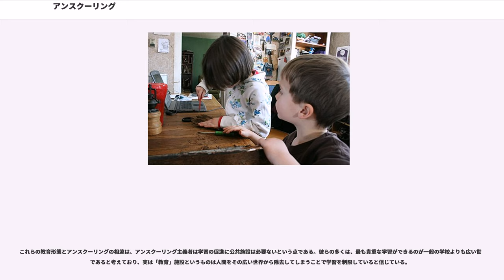アンスクーリング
アンスクーリング（、反学校、非学校教育の意）とは、教育を受けていないという意味ではなく、学校に通っていない、あるいは堅苦しい学校に似た環境で教育されていないことを指す。

21世紀現在、アンスクーリングという言葉は以下の2つの意味を持つ。

まず急速に浸透しているのは、ホームスクーリングと同様学校に通わず、特に教科書への高い依存や机に向かう時間がない教育手法という意味である。

もう一つは、教育者、作家、ホームスクーリングの主唱者であり、アンスクーリングという新語を作ったジョン・ホルトなどが本来意味したもので、保護者が子供に何を勉強するのかを命令するのではなく、子供自身が興味を持つことを深く探求していく手助けをするという、子供の興味に基づいて行う教育である。

またアンスクーリングは、デスクーリングとは別物である。デスクーリングは学校組織などに対する反体制思想を持つことや、以前に学校へ通学したことのある子供やその保護者の「洗脳解除（デプログラミング）を行うことである。

ホルトは、子供というものは生活経験から物事を学んでいくのだと考え、両親に子供と共に生活することを勧めた。「興味に基づく」、あるいは「子供主導」教育として知られるアンスクーリングでは、実際に生活する中で機会があればそれを利用し、子供は強制されずに学ぶ。教科書を用いたり教室のような環境で行うアンスクーリングもあるが、教科書や教室は教育の中心であるとはみなされない。ホルトは子供にとって必要な知識体験は存在しないし、必要ではないと主張した。

アンスクーリングに賛同する者は、子供は実際に行うことによって最も多くを学ぶと信じている。たとえば歴史や他の文化に対する興味を深めるために読むことを覚える、簡単なビジネスや家計のやりくりに参加することで算数を身に着ける、乳をとるためのヤギや肉にするためのウサギを飼育することで酪農について学ぶ、庭の畑で食材を育てることで植物について学ぶ、火器や内燃機関がどのように働くかを理解するために化学を学ぶ、町のゾーニング（区画調整）や歴史遺産の論争を通じて政治や郷土史について学ぶ、といったことである。この手法はどのようなホームスクーリング形態でも用いることがあるが、アンスクーリングの場合は子供自身が始めるという点で異なる。

一般的に、アンスクーリングは学校のかわりに家庭で子供を教育するという在宅学習の一種である。在宅学習はホームスクーリングと同義語のように扱われがちだが、ホームスクーリングは家庭という状況の中に学校を再現するという意味であり、アンスクーリングの考えとは相容れないという意見がある。

アンスクーリングが他の在宅学習と異なる点は、子供がカリキュラムや教師（ホームスクーリングで教える立場の保護者も含む）の指図を受けないことである。子供はカリキュラムを利用したり先生を求めることはできるが、教育のコントロール権は子供自身が持っている。子供はいつ、何を、なぜ、どのように知識を求めるかを選ぶ。保護者は「後援者」（ファシリテーター）となって幅広いリソース（資料・手段など）を提供し、子供がリソースにアクセスし、上手く扱い、世界を理解するための手助けをし、また短期および長期的な目標と計画を考えて導入する際の手助けをする。アンスクーリング手法は、子供の興味・関心・ニーズ・目標・計画の延長として、子供の中で自然に芽生えた好奇心を拡張させるものである。

一般的にアンスクーリング主義者は、好奇心は生まれつきのもので、子供は有能な大人になるために必要なことを学びたがるものだと信じている。一般的な学校（反対者達の言葉を借りれば「フリーサイズ学校」や「大量生産工場学校」）に子供を収容することは、子供の時間を無駄にしているという。なぜなら一般的な学校教育においては、子供一人一人が将来必要とすること、興味や目標、内容について予め知っている知識とは関係なしに、どの子も皆決まった科目の単元を決まった方法で決まったペースで決まった時間に学習しなければいけないからである。

また多くのアンスクーリング主義者は、慣習的な教育法では学習の機会が学校という建物の中で物理的に可能なことに限られており、有益で、ハンズオンで、地域に基づいた、自発的な実生活体験に欠けると考えている。

それに加え、アンスクーリング主義者はジョン・ホルトの「常にテストを受けることで不安になっている子供たちは、失敗・罰・恥の恐れがあるため、理解また記憶する力が大変に弱まり、学習内容よりも、...